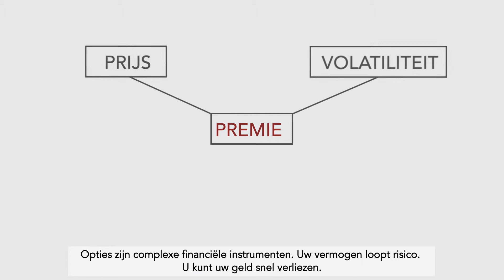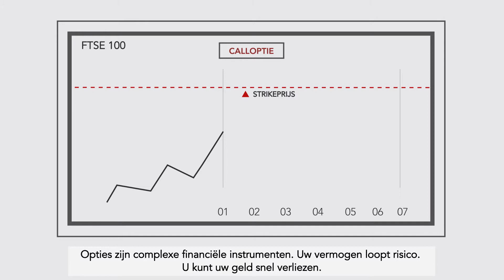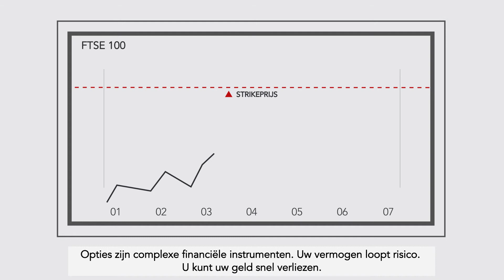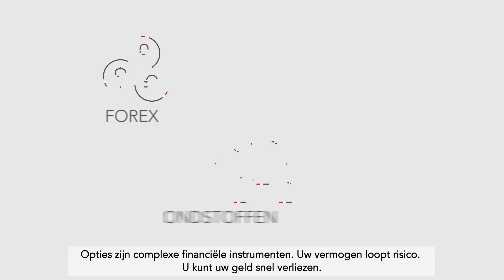Wat zijn vanilla opties?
Handelen in vanilla opties is een manier van speculeren op de koersen van financiële markten, zonder dat u een onderliggend bezit hoeft te kopen of te verkopen.

CFD’s zijn complexe instrumenten en brengen vanwege het hefboomeffect een hoog risico mee van snel oplopende verliezen. 76% van de retailbeleggers lijdt verlies op de handel in CFD’s met deze aanbieder.* Het is belangrijk dat u goed begrijpt hoe CFD's werken en dat u nagaat of u zich het hoge risico op verlies kunt permitteren. Professionele cliënten kunnen meer verliezen dan hun inleg.

* Voor de 12 maanden voorafgaand aan 1 april 2019